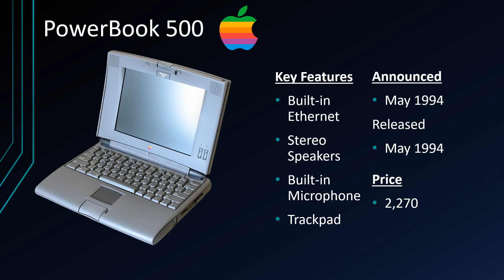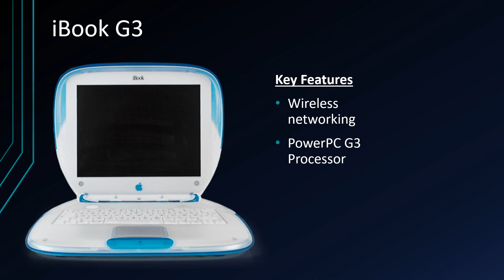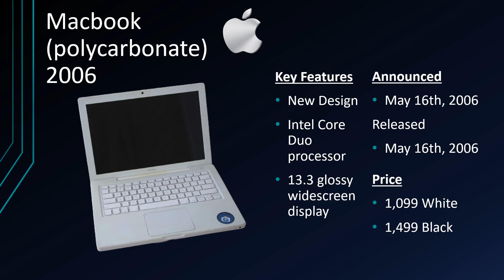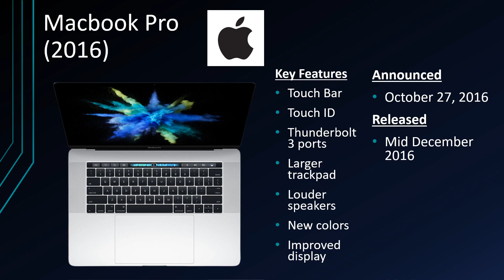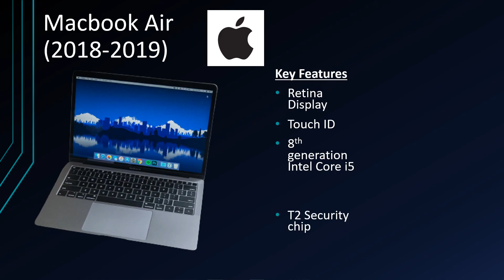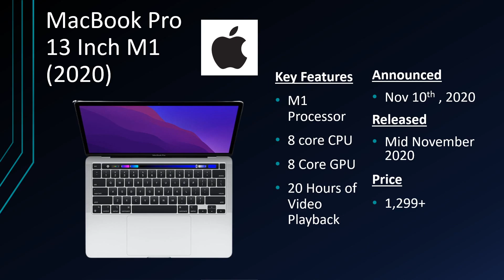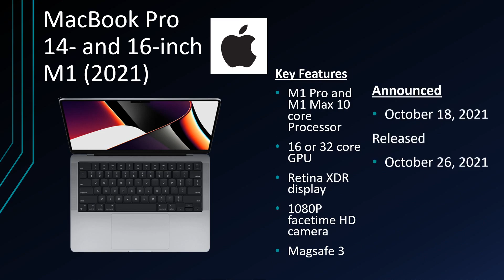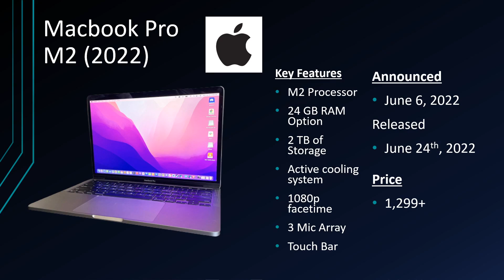History Of Macbook ( 1991 - 2022 )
AMAZON SHOPPING
Check out this link for all of my recommendation of item on Amazon from all different categories!

If you guys haven't already don't forget to hit that like button and subscribe, This helps me grow my channel and it lets me post more content that can help you guys out!

Today I will be showing you all some apple macbook history.

Chapters:
0:07 - Powerbook 100
0:29 - Powerbook 500
0:50 - Powerbook G3
1:15 - iBook G3
1:38 - Powerbook Titanium G4
2:01 - Macbook Pro
2:26 - Macbook (Polycarbonate) 2006
2:51 - Macbook Air (2008)
3:15 - Macbook (Unibody)
3:35 - Macbook Pro (Retina Display)
4:04 - Macbook (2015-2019 Retina Display)
4:29 - Macbook Pro (2016)
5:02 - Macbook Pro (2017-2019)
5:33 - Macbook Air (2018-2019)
6:04 - Macbook Pro 16 inch (2019)
6:32 - Macbook Pro 13 inch M1 (2020)
6:56 - Macbook Air M1 (2020)
7:18 - Macbook Pro 14 and 16 Inch M1 (2021)
7:51 - Macbook Air M2 (2022)
8:36 - Macbook Pro M2 (2022)

Cheers and Stay Safe!